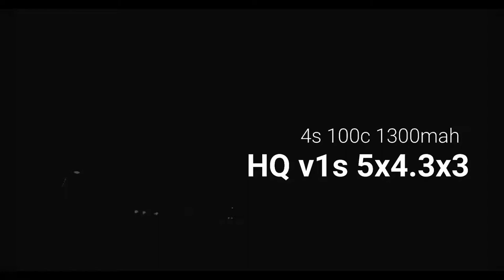2019 ImpulseRC Alien Winter Collections